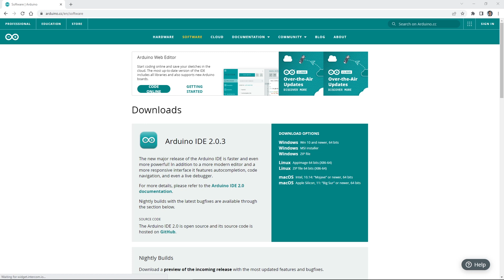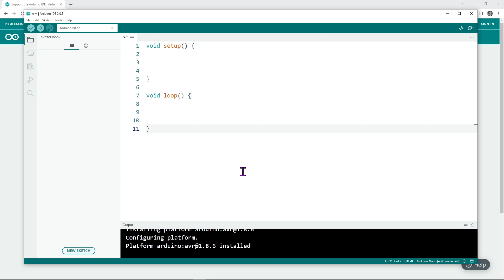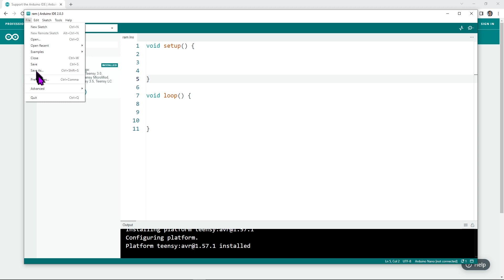Installing TeensDuino on Arduino 2.x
The Arduino 2.0 IDE is very different and installing Teensyduino is a new process. You no longer need to download the Teensyduino, as the Arduino IDE will do that for you. This install process follows a similar process to the ESP32 and ESP8266 boards.

Here are the JSON install strings